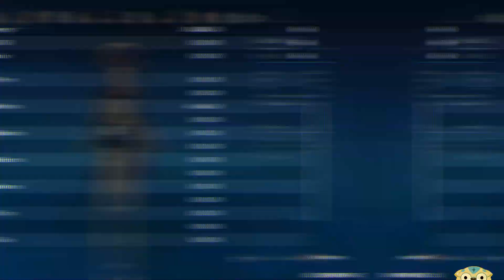ROTATION GUIDE - Nilou, Voyageur Dendro, Candace, Yaoyao | Genshin Impact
Cette vidéo est une participation au concours de guides stratégiques de HoYoLAB, voici le lien du post

00:00 Rotation
00:34 Build Nilou
00:43 Build Voyageur Dendro
00:52 Build Candace
01:01 Build Yaoyao

Note : les niveaux de constellation n’ont pas d’impact sur la rotation si la mention "recommandée" n'est pas précisée, bien que cela fera forcément davantage de DGT à l’écran !
Toutes ces propositions de teams sont affichées dans nos fiches des Meilleures teams, n’hésite pas à y jeter un coup d’œil ! Les alternatives auront la même place dans la rotation.

Rejoignez-nous !